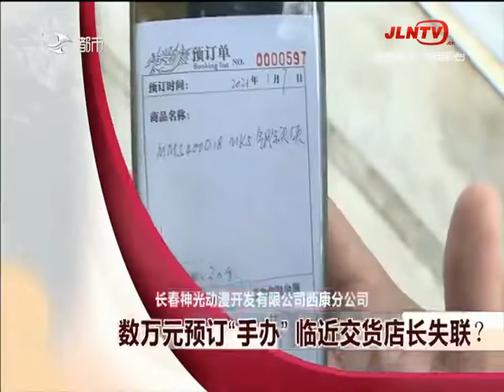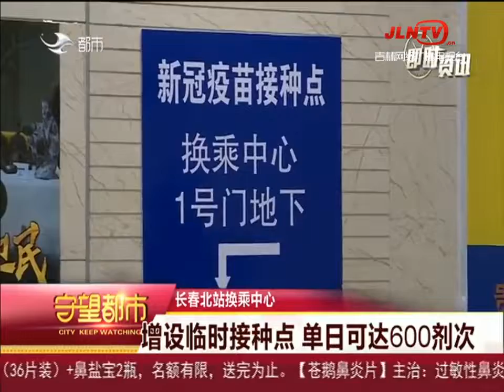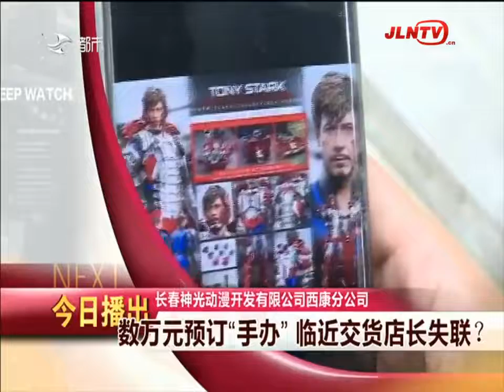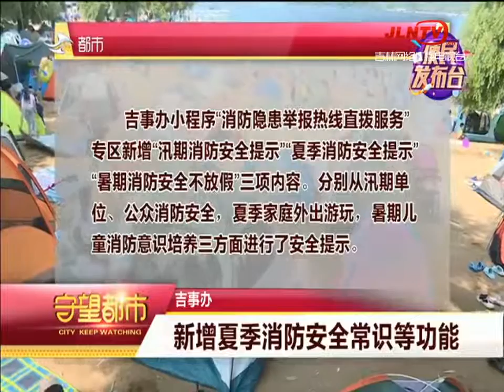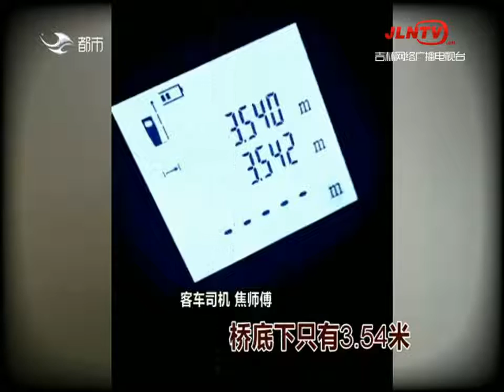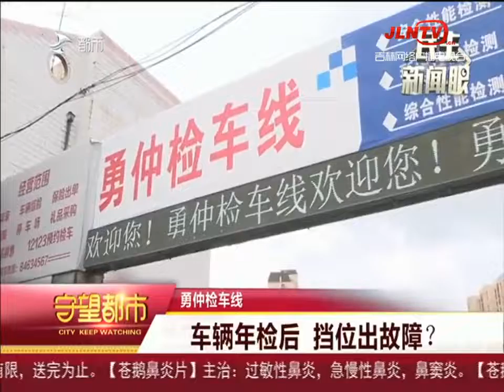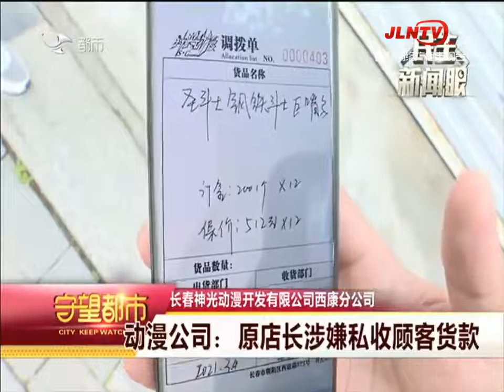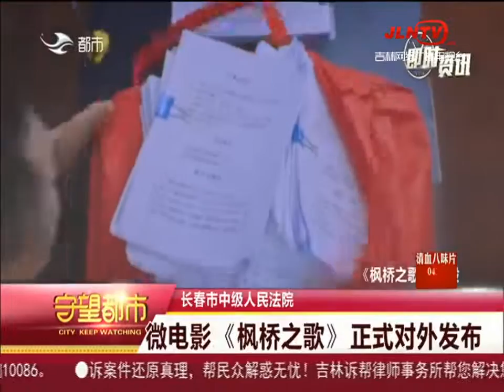守望都市 20210817：增设临时接种点 单日可达600剂次